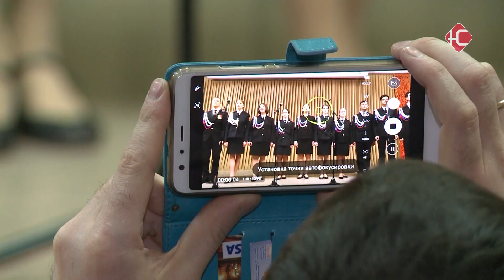Кумыкские, татарские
От русской кадрили до кумыкской частушки. В Нефтеюганске проходит конкурс песенного творчества среди школьных ансамблей. За один день жюри услышало более 60 номеров. Некоторые песни нашим ученикам удалось спеть лучше столичных исполнителей, зрители слушали с открытым ртом.